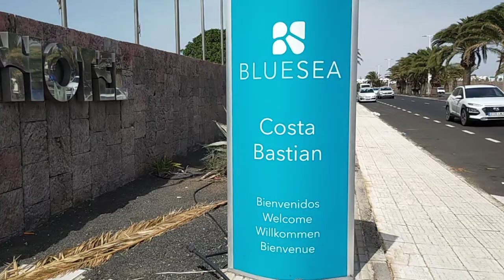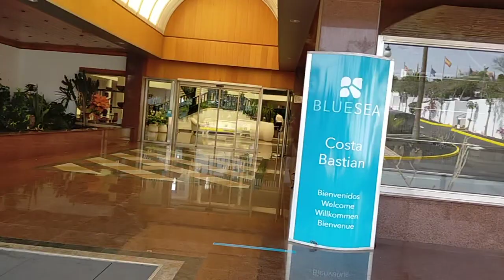Lanzarote Hotel Bluesea 27.06.2023